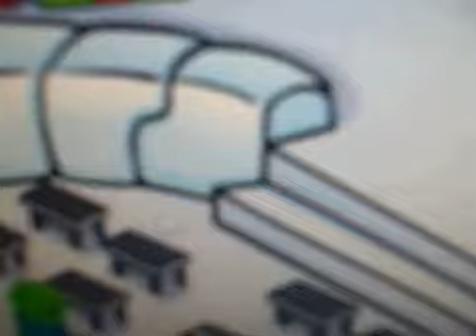club penguin wedding 2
this is the wededing part 2!